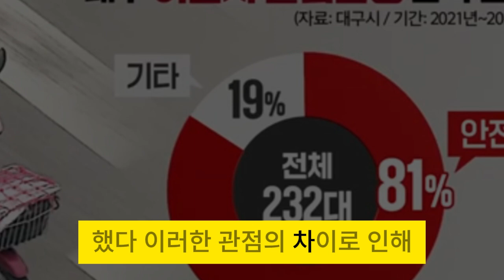아빠하고 나하고: 장광은 과일바구니와 현금 박스를 들고 유명한 감독님의 집에 찾아갔다. “내 아들 용서해주세요...”!!? 장영 분노 폭발! 아들 위해 자존심을 버린 아버지.